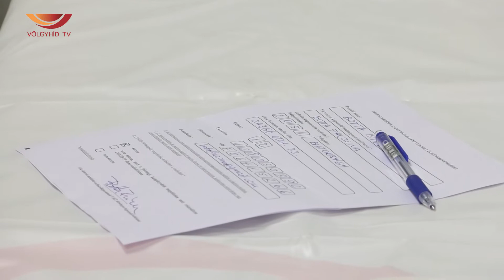Védőnők a covid alatt - Interjú Balogh Szonjával (2021.11.17)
A számok feljebb mennek nap mint nap, de az élet nem áll meg. A családoknak és a gyerekeknek ugyanúgy szükségük van támogatásra a mindennapokban.
A védőnők segítenek, ahol tudnak.